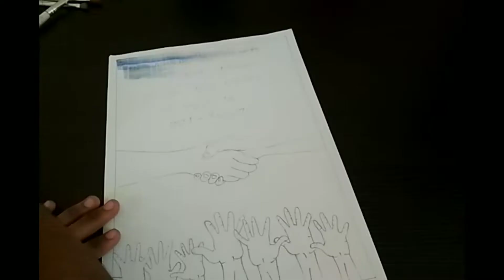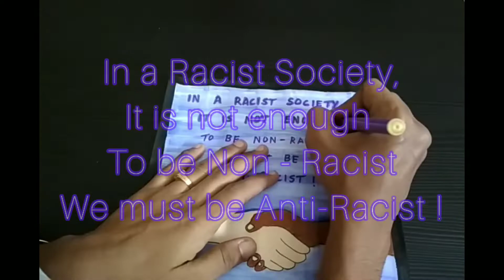International Day for the Elimination of Racial Discrimination | Poster Designing | Karishma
21st March - International Day for the Elimination of Racial Discrimination.

This is a short video of poster designing about eliminating racial discrimination.